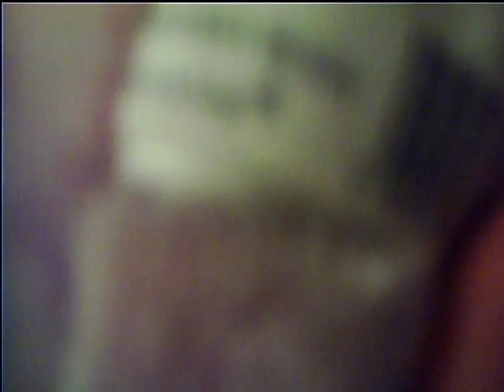my webkinz sherbert bunny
lavender ^^